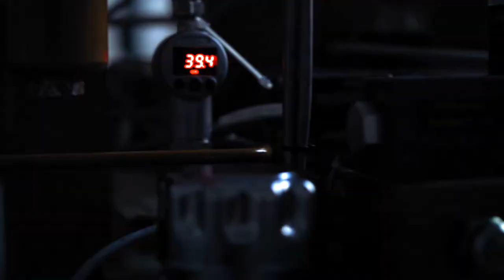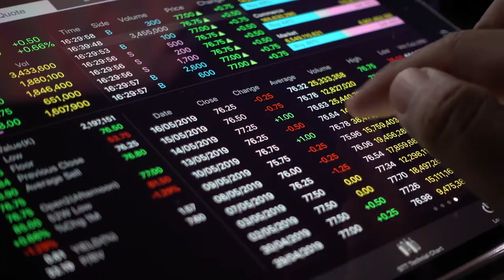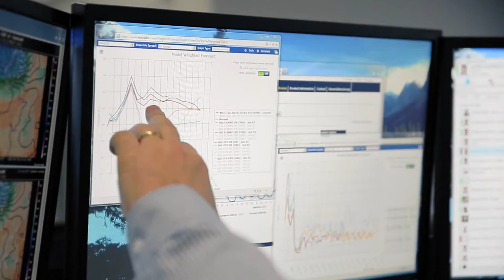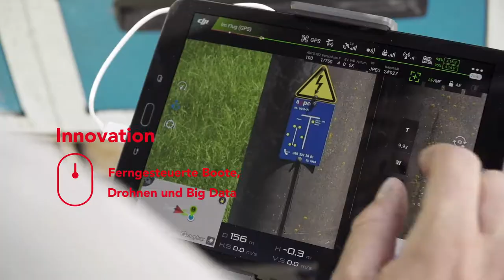Wir sind Axpo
Fünftausend Axpo Mitarbeitende setzen sich täglich für die Produktion von klimafreundlicher Energie ein – und dafür, dass sie dort ankommt, wo sie gebraucht wird.